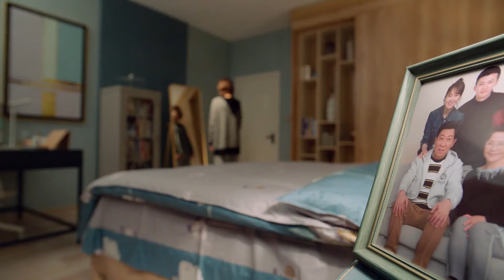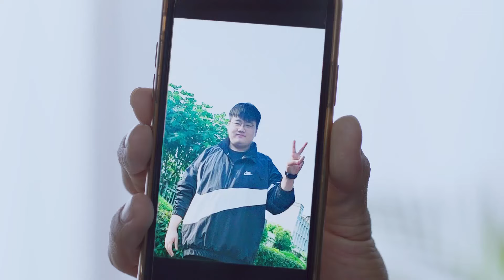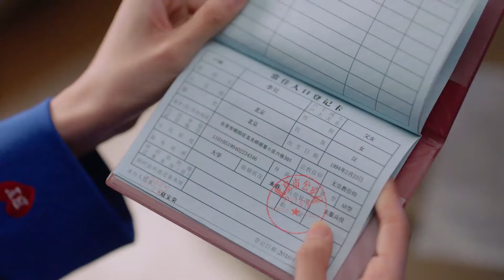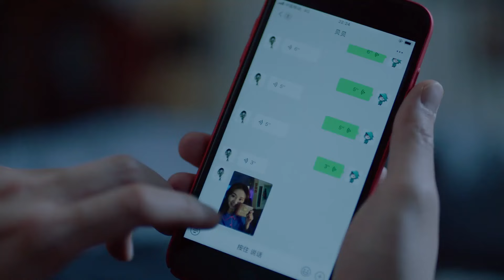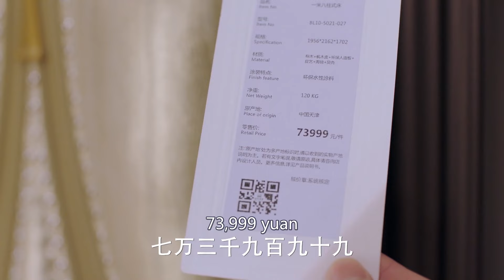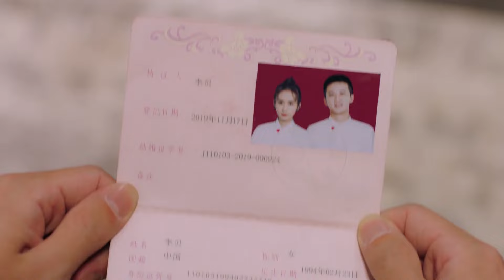MULTI SUB【我要向风行】EP27｜女机长和男医生相恋，无奈发现一个是废物弟弟的提款机，一个是控制狂母亲的提线木偶，为了爱情他们开始向原生家庭反击…｜佟丽娅 佟大为 檀健次